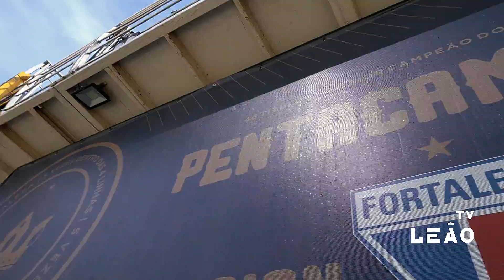COMEMORAÇÃO DO PENTACAMPEONATO 🖐🤪 | TV LEÃO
Ser Fortaleza é bom demais, macho! Nestas imagens, muita festa e muita comemoração do inédito Pentacampeonato Cearense. Com a presença do técnico Vojvoda e do Presidente Marcelo Paz, a Beira-Mar de Fortaleza foi o palco da celebração.

Ao melhor estilo cearense: calor, música e diversão. Só poderia ir quem tem a sequência inédita no currículo. É Penta!